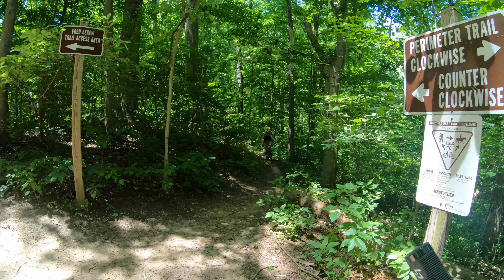Biking Bad - Mountain Biking Clockwise Swirl at Rosaryville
It's you, your bike and the trees. Nothing else matters when you're Mountain Biking.

Mountain biking at Rosaryville State Park in Upper Marlboro Maryland 6/2020